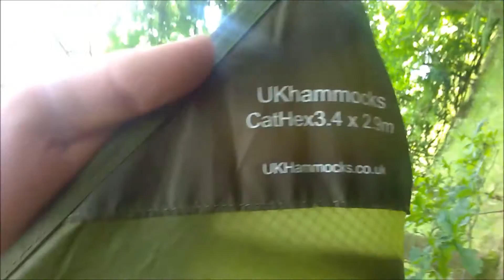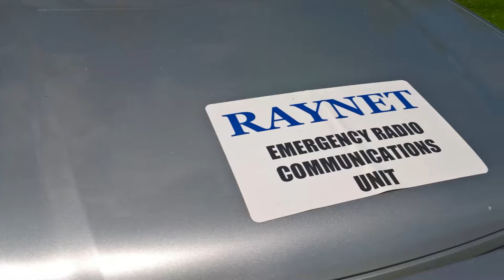summer prepper meet sunday 2016 3/4